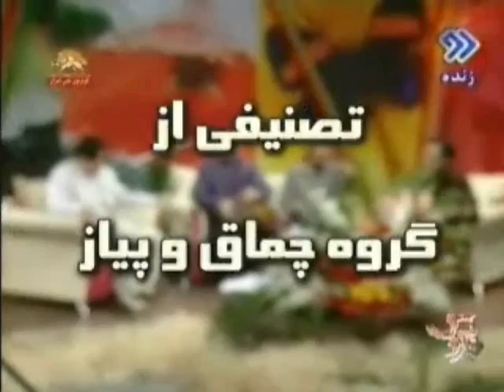tanz taranei tasnife chomag.wmv